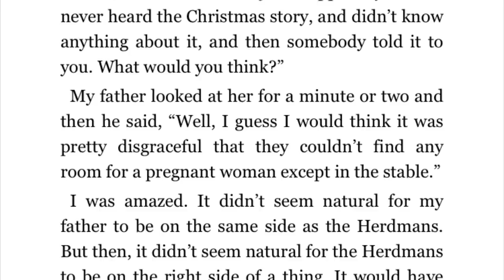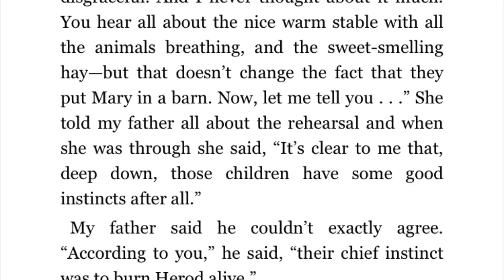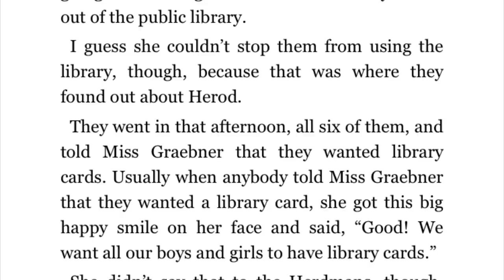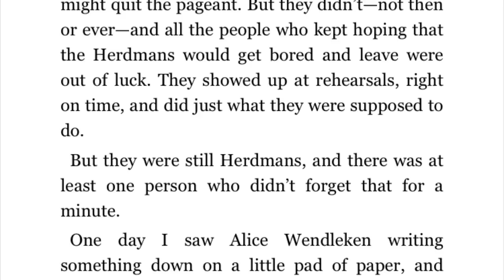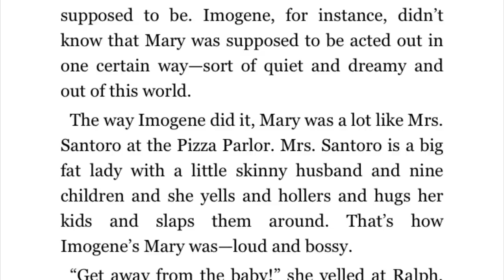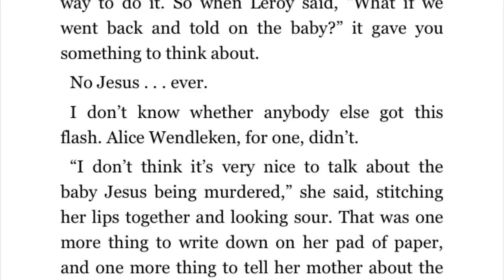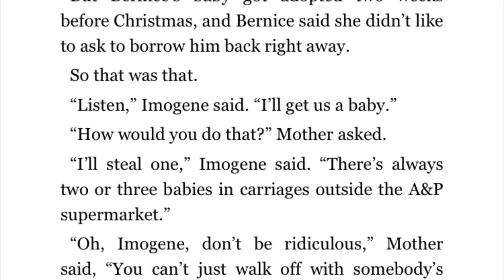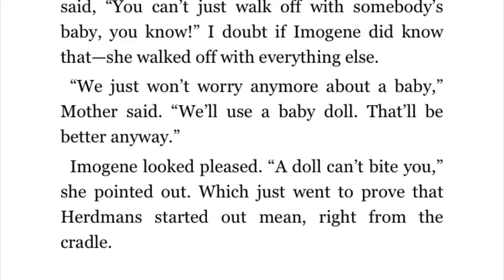THE BEST CHRISTMAS PAGEANT EVER Chapter 5 Read Aloud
The Best Christmas Pageant Ever follows the outrageous shenanigans of the Herdman siblings, or “the worst kids in the history of the world.” The siblings take over the annual Christmas pageant in a hilarious yet heartwarming tale involving the Three Wise Men, a ham, scared shepherds, and six rowdy kids.

Listen along as Mrs. Morris reads from "The Best Christmas Pageant Ever" by Barbara Robinson.